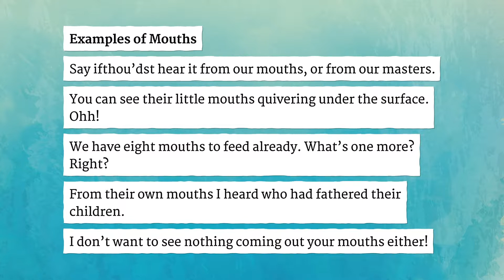MOUTHS pronunciation • How to pronounce MOUTHS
How to say Mouths in British English and American English?